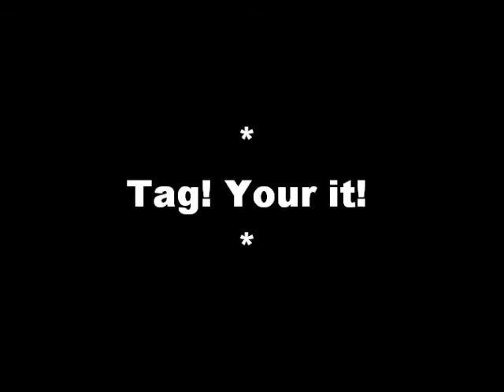Tag! Your it!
Harry and Elspeth's first film together